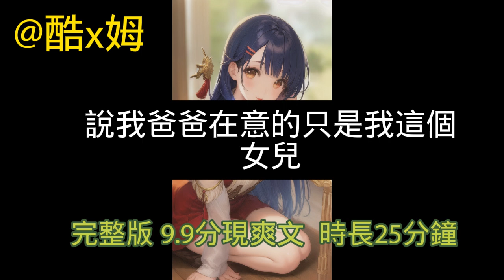(完整版)現代9.9分 爽文小說，完結25分鐘。打臉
我意外重生並回到十年前. 。